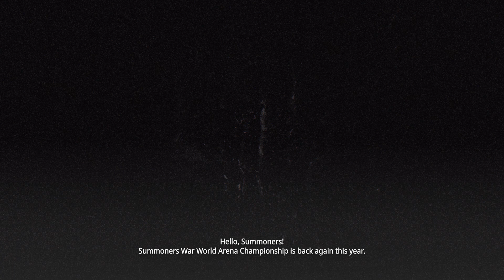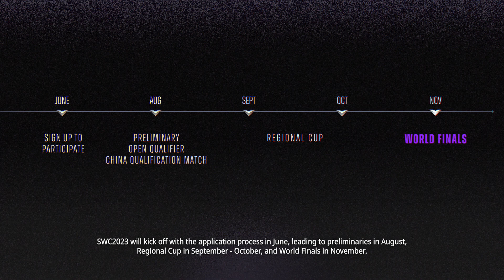SWC2023 Tournament Notice | Summoners War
SWC2023 sign-up will start soon!
Beforehand, we would like to go over how the SWC2023 will proceed this year.
Are you ready to become the best Summoner and take the crown?